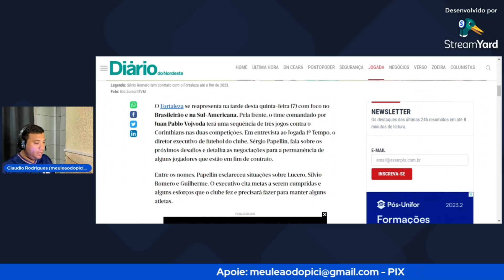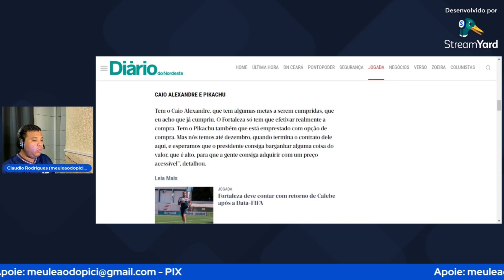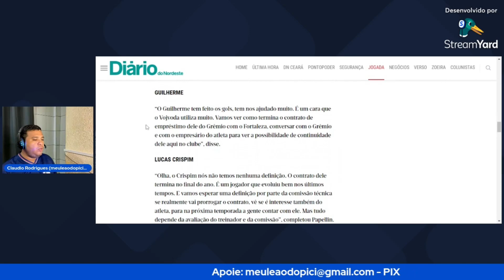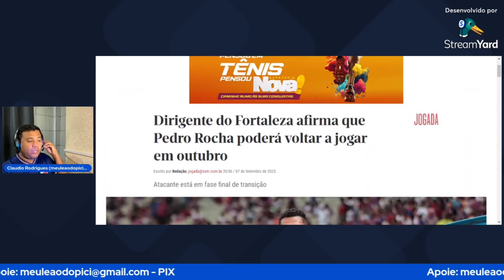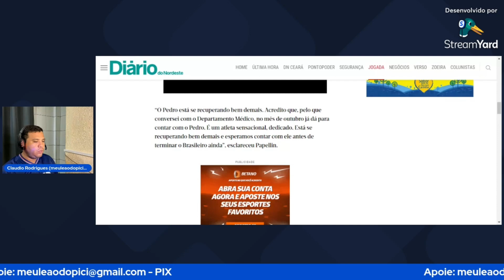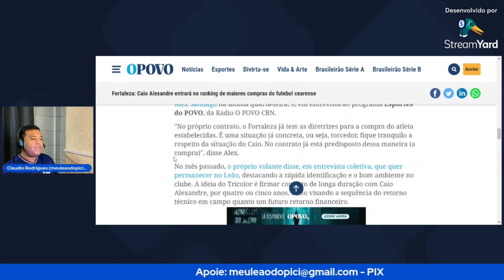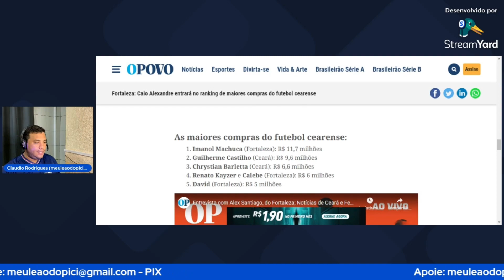Paz do Fortaleza abre o jogo sobre uma possível final de sulamericana - Papellin abre o jogo